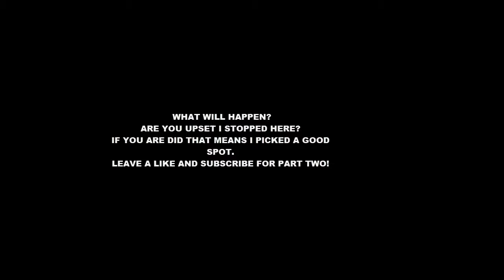ZERO DEATHS (Part 1)